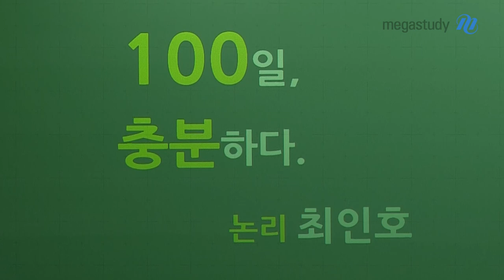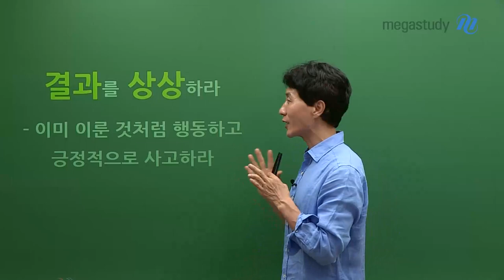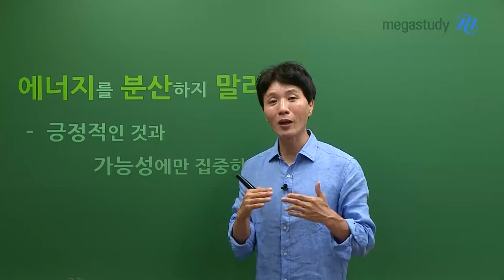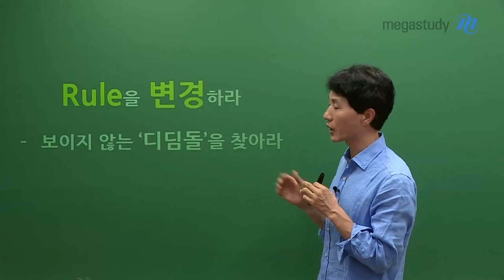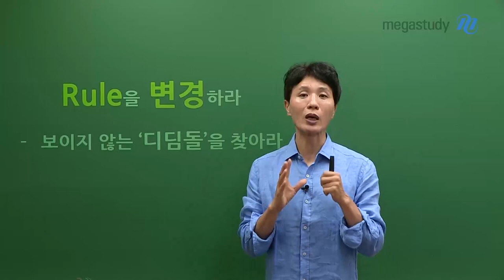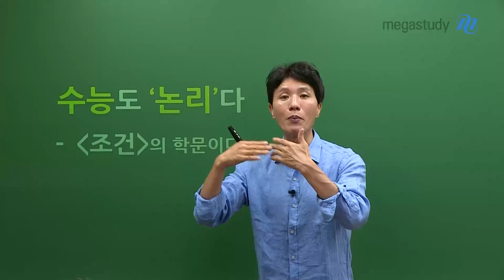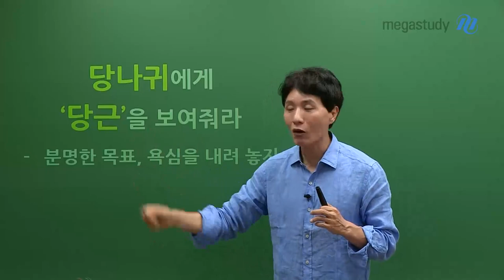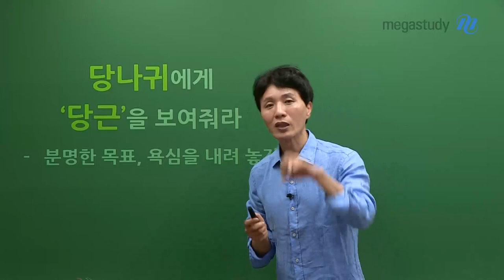[메가스터디] 국어 최인호쌤 - 100일, 충분하다.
최인호 선생님께서 수능이 100일 정도 남은 지금 시점, 가져야 할 마인드와 공부법에 대해 알려드릴게요.
수험생 여러분, 앞으로 100일이면 충분하다는 긍정적인 마인드를 가지고 공부하세요.

1. 결과를 상상하라
이미 이룬 것처럼 행동하고 긍정적으로 사고하세요.
여러분이 원하는 등급을 맞은 것처럼 100일 동안 생각하면서 공부하세요.
'미래형'이 아닌 '완료형'으로 계속 이미지 트레이닝 하세요.

2. 에너지를 분산하지 말라
긍정적인 것과 가능성에만 집중하세요.
불안해 하느라 에너지를 소비하지 마세요.

3. Rule을 변경하라
보이지 않는 '디딤돌'을 알아야 물 위를 걷는 사람이 될 수 있듯이,
'수능의 본질'에 맞는 룰을 따라 공부하다 보면, 충분히 성적 오를 수 있습니다.

4. 당나귀에게 '당근'을 보여줘라
분명한 목표는 갖되, 욕심을 내려 놓으세요.
열심히 하는 스스로에게 채찍질 대신 당근을 주며 앞으로 나아가는 힘을 주세요.

더 자세한 내용은 영상을 통해 확인하고, 긍정적인 에너지 받아가세요!